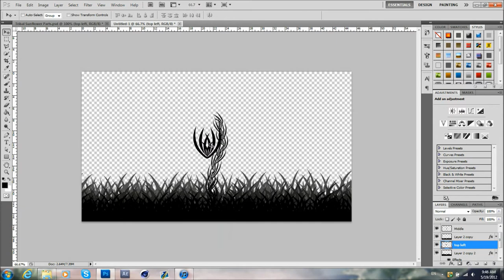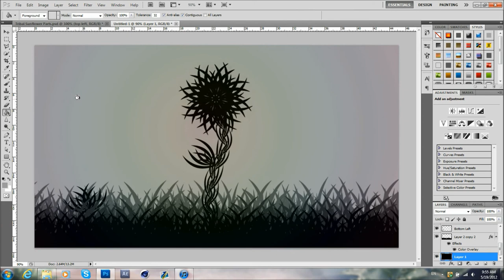Tribal Sunflower Speedart - TM10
Hey guys Trey here sorry i was inactive i had graduation bday and vacation to pheonix all in that one week so i was pretty damn busy lol

today ive got a tribal sunflower i made while messing around with the pentool (wasnt recording then) then it hit me and i just started peicing them together

Song: Shovon Rahman - Anything's Possible